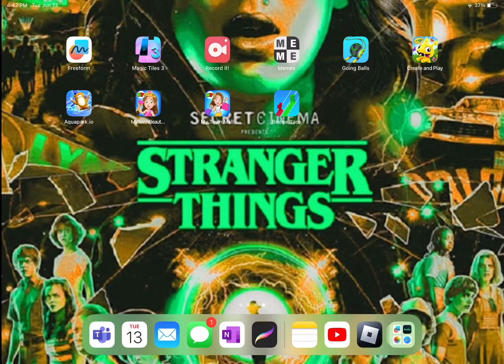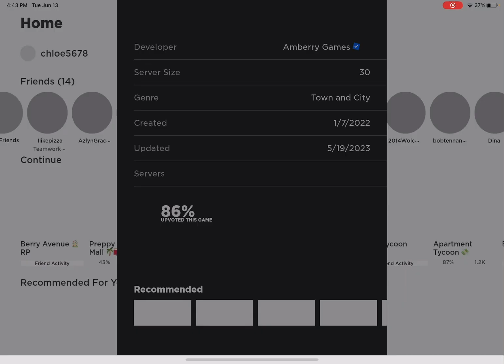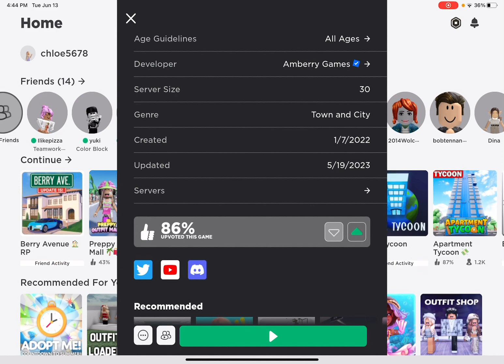Berry Avenue Tips and Roleplay Ideas